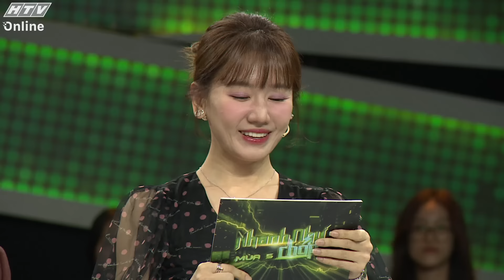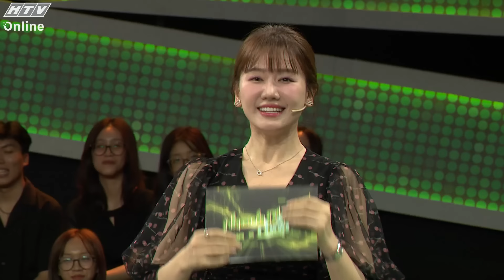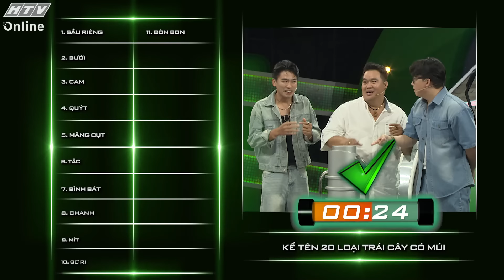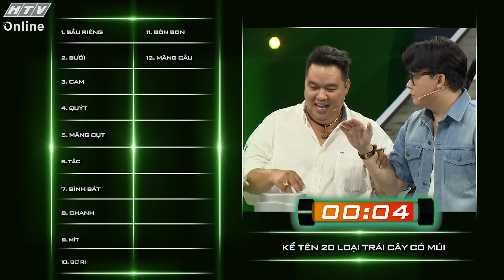Nhanh Như Chớp 5 | Hoàng Mập giảm 20kg, “bé Châu” thua vì bị dọa | Tập 12 (16/3/2024)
"Nhanh như chớp" phát sóng 21g thứ Bảy hàng tuần trên HTV7.

"Nhanh như chớp" là gameshow truyền hình với luật chơi đơn giản và cực kỳ hấp dẫn. Hai đội chơi gồm 6 nghệ sĩ khách mời sẽ phải vượt qua những câu hỏi cực kỳ hóc búa, trải rộng từ những kiến thức đa lĩnh vực cho đến những câu đố mẹo hài hước, để giành lấy những phần thưởng hấp dẫn. Chương trình có sự đồng hành của Trường Giang và Hari Won.